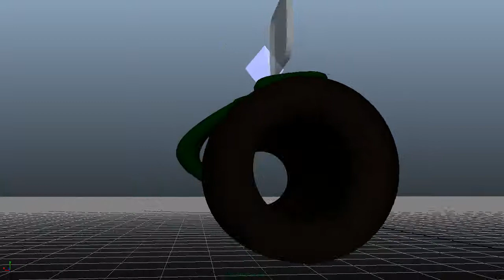DiLullo Maxime TP1